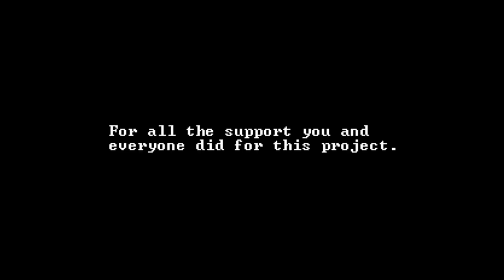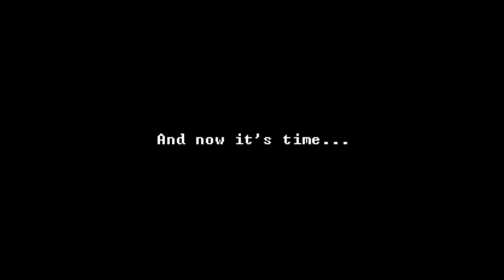Undertale Last Breath Phase 3 Completed (OFFICIAL) / When Your Dad Actually Come Back With The Milk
Hi, this is the part 2 of ULB Chapter 1, alias "when your dad actually come back with the milk". Let's say it was pretty unfair, but yeah in the end i was still determined. It's official i dit it !!! Phase 3 was really hard, Undertale last breath was a real challenge for me (cry in others difficult fangame) Good viewing.